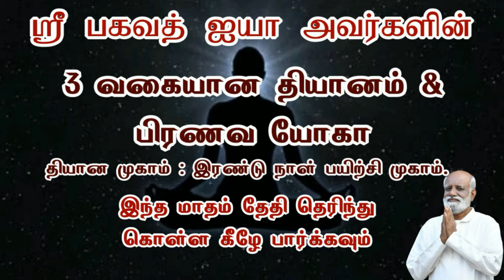உதவிக்கு வருவது தான் டென்ஷன் கோபம் பயம் சரியாக பயன்படுத்துங்கள் Jeevamani